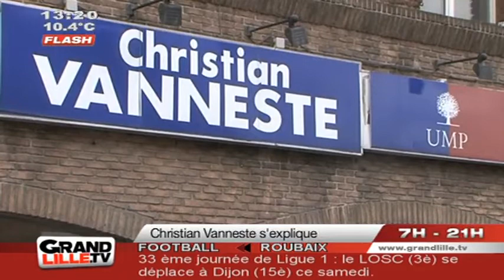UMP : Christian Vanneste ne partira pas !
Quelques semaines après la polémique engendrée par les propos homophobes de Christian Vanneste, l'UMP attend sa démission. Christian Vanneste nous le confirme : Il ne partira pas

Sites webs/blogs, copiez cette vidéo avec le bouton "Intégrer" !